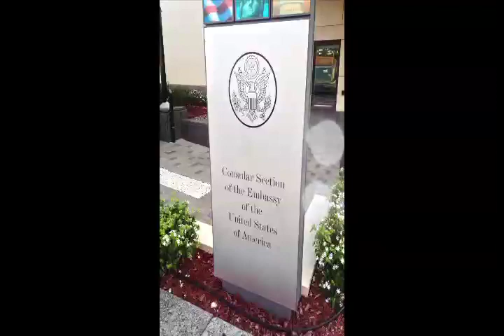liguanea [un] masked - Homi Bhabha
the journey and experiences of the third space